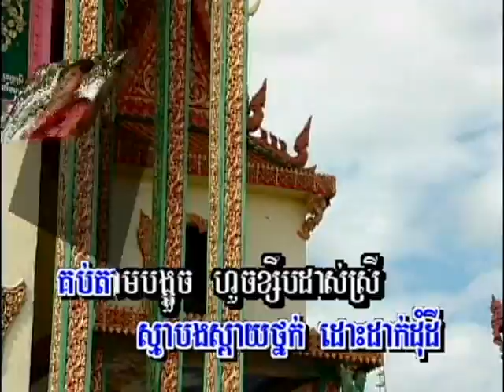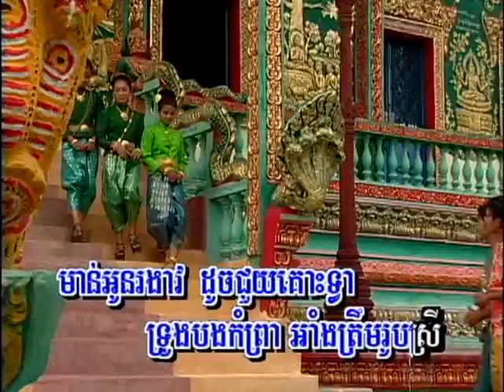Ta-dok Spiey Yearm (Male, Vocal Only)